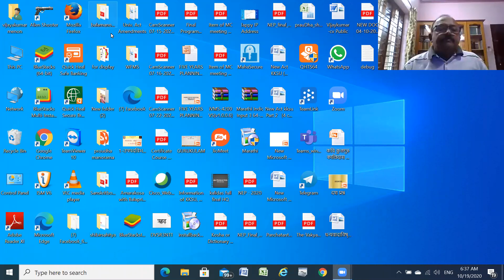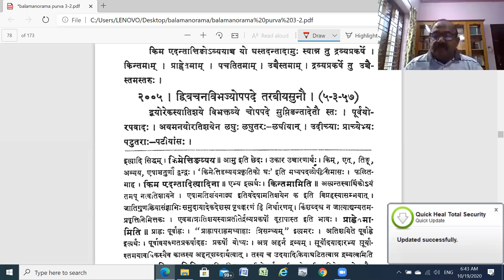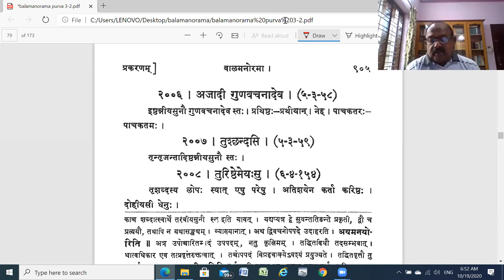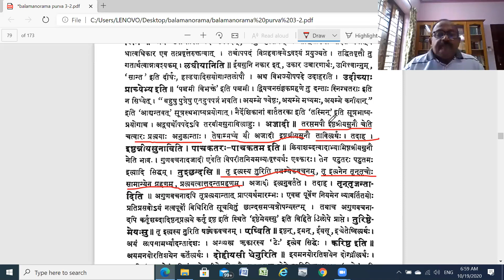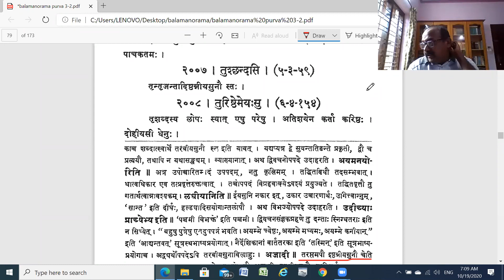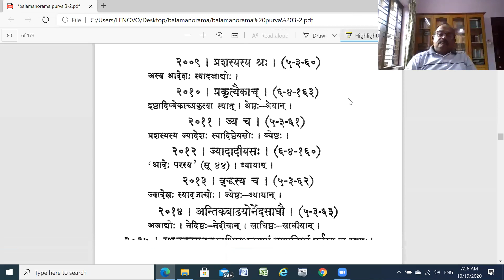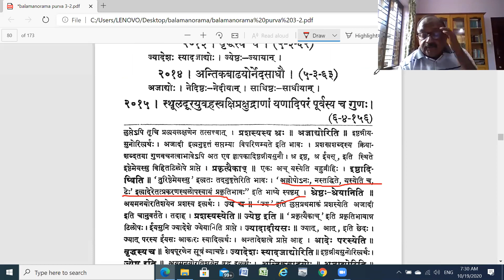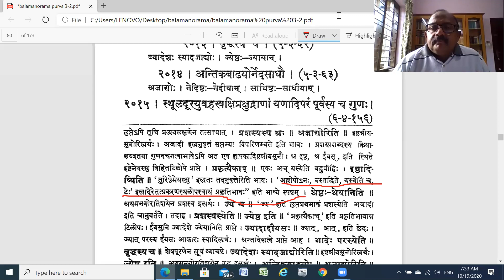तद्धितप्रकरणम् १२८ (Taddhita Prakaran 128, By Dr. C. G. Vijaykumar, KKSU, Ramtek)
Taddhita Prakaran 128, By Dr. C. G. Vijaykumar, Kavikulaguru Kalidas Sanskrit University, Ramtek